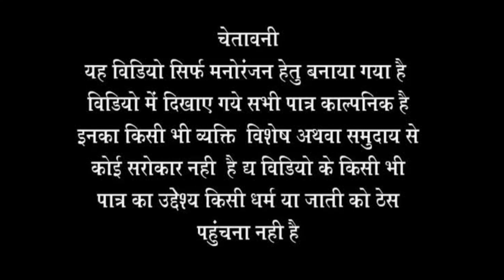किसानी|kisani comedy video Bundelkhand cinema mahoba@MadarwasBoys @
किसानी|| kisani comedy video|| Bundelkhand cinema mahoba

यह फिल्म पूरी तरह से दर्शकों के मनोरंजन के लिए ही बनायी गयी है और यह काल्पनिक कार्य है। नाम, चरित्र, व्यवसाय, स्थान, वृतांत और घटनाएं या तो लेखक की कल्पना है या काल्पनिक तटीके से उपयोग की गई है। वास्तविक व्यक्तियों, जीवित या मृत या वास्तविक घटनाओं से कोई समानता विशुद्ध रूप से एक संयोग है। फिल्म के किसी भी संवाद पात्रों का उद्देश्य किसी व्यक्ति, जाति, समुदाय, नस्ल या धर्म की भावनाओं को ठेस पहुंचाना या किसी संस्था, राजनीतिक दल या व्यक्ति जीवित या मृत का अपमान करना नहीं है। फिल्म के फिल्मांकन के दौरान किसी भी जानवर को नुकसान नहीं पहुंचाया गया। अमेजन इस कार्यक्रम में दिखाई गई किसी भी सामग्री या विचारों को समर्थन नहीं करता है। इस श्रृंखला की विषय प्रकृति संवेदनशील हो सकती है। दर्शकों का विवेक अपेक्षित है।

धन्यवाद